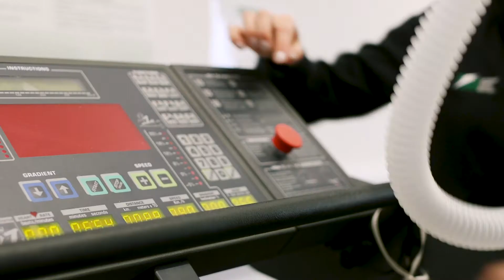Internship – Gatorade Sport Science Institute (GSSI)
Caroline Tarnowski completed a 12-month internship with the Gatorade Sport Science Institute (GSSI), and won a Loughborough University award in recognition of her achievements.